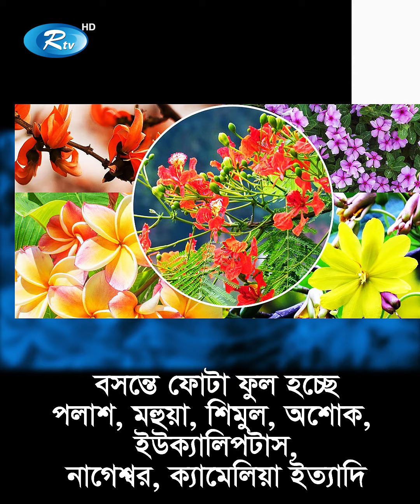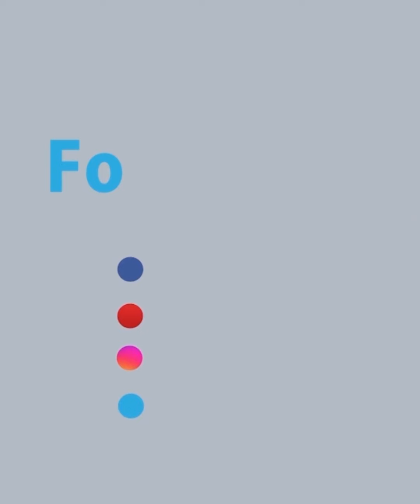ফুল ফুটুক আর নাই ফুটুক আজ বসন্ত | Pahela Falgun 2020 | Rtv Infopedia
S U B S C R I B E N O W !
InfoPedia Title : ফুল ফুটুক আর নাই ফুটুক আজ বসন্ত | Pahela Falgun 2020

- Team RTV